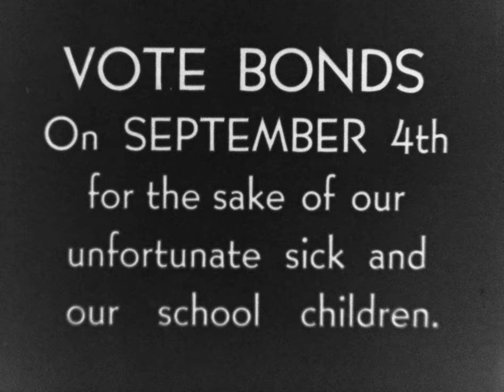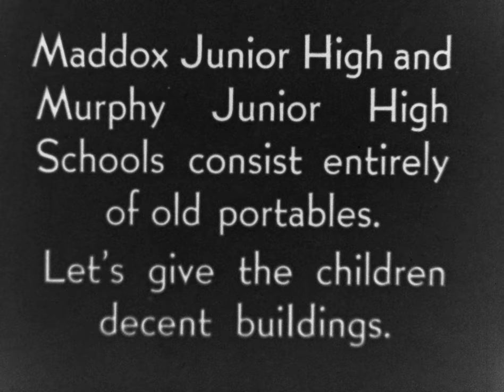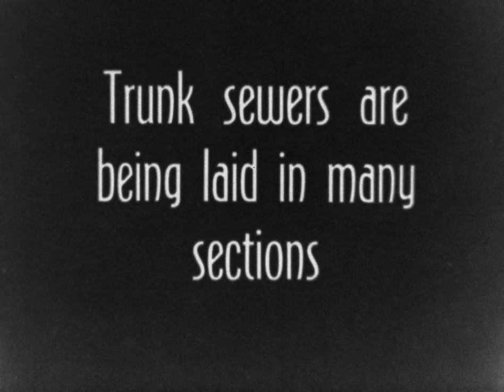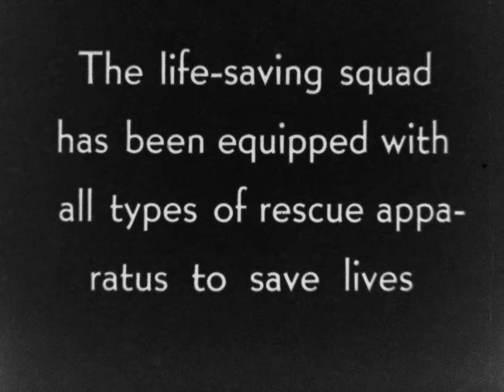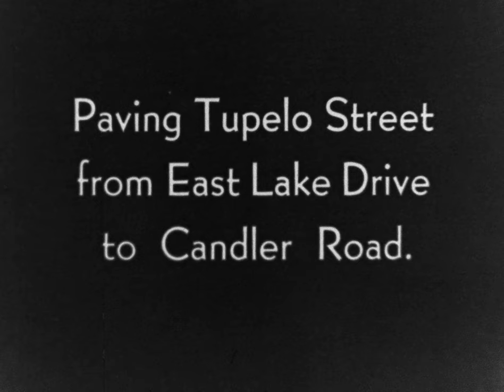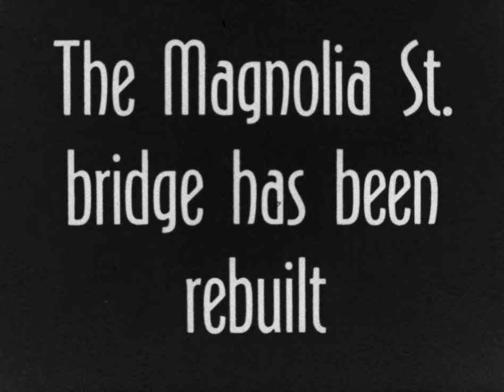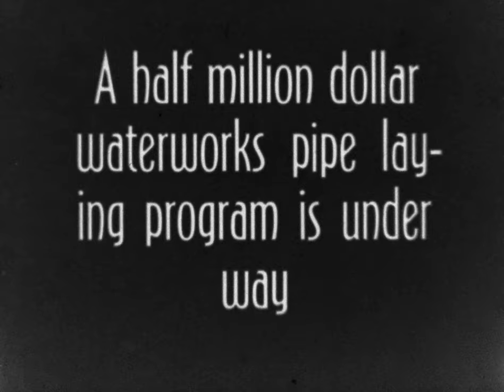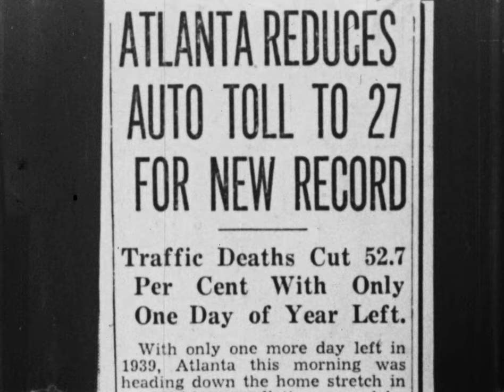Mayor William B. Hartsfield’s 1940 Campaign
William B. Hartsfield films

Mayor Hartsfield’s 1940 reelection campaign film for mayor presents information about the conditions of Atlanta’s hospitals, schools and crime rates and how Hartsfield has improved the city in those areas during his previous mayoral tenure. It also highlights city infrastructure improvements under his administration; improvements to the sewer system; street expansions to improve congested areas; and widening of significant business districts. The administration also boasts Howell Park improvements in the historic West End neighborhood of Atlanta, Georgia.

The film features footage of Grady Memorial Hospital, Grady High School (later Midtown High School), Battle Hill Sanitorium, Maddox Junior High School, Murphy Junior High School, Atlanta Fire Department No. 1 on 44 West Alabama Street, renderings of a new incinerator that was being built during Hartsfield’s tenure as mayor (later named the Hartsfield Incinerator), workers digging and laying pipes for the city’s sewage system and paving and widening roads, Atlanta Fire Department firefighters, testing new equipment, and the Atlanta Waterworks at Hemphill Station.

Digitization of the films in this collection is made possible by a grant from the National Film Preservation Foundation.